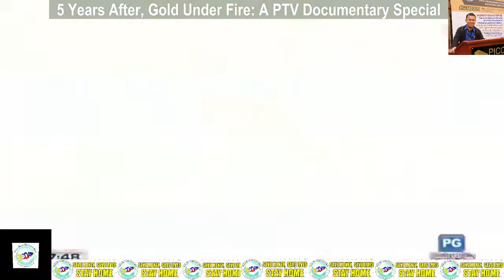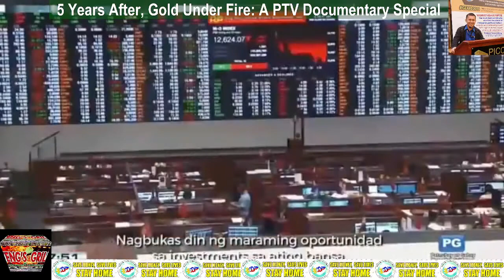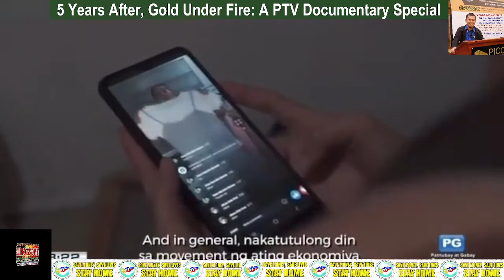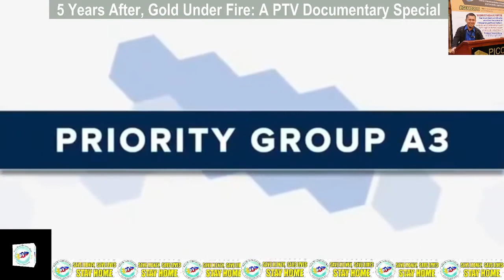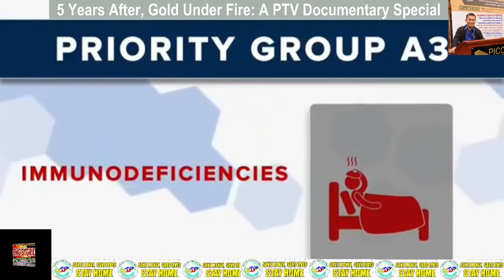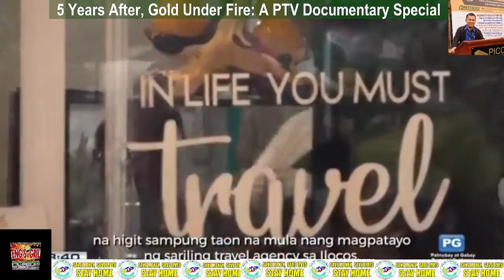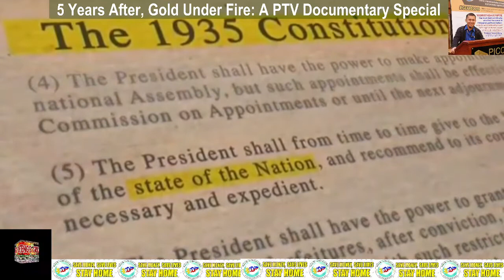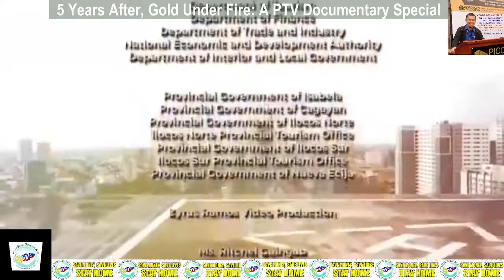5 Years After, Gold Under Fire: A PTV Documentary Special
5 Years After, Gold Under Fire: A PTV Documentary Special